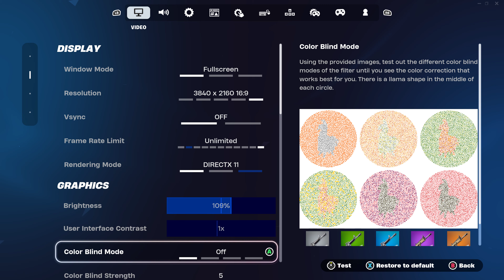Fortnite Action: Crushing Enemies in 4K with RTX 4070 Ti!"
🚀 Brace yourself for an intense Fortnite showdown like never before! In this heart-pounding match, we unleashed the full might of the RTX 4070 Ti in glorious 4K resolution, battling it out until the very end.

Though the Victory Royale eluded us this time, the thrill of securing 5th place was nothing short of epic! Join us as we navigate the highs and lows of gaming, showcasing the power of perseverance and the exhilaration of every intense moment.

Get ready to experience the rush of Fortnite like never before – it's game time!

Played on Ryzen 9 5900X + RTX 4070 Ti